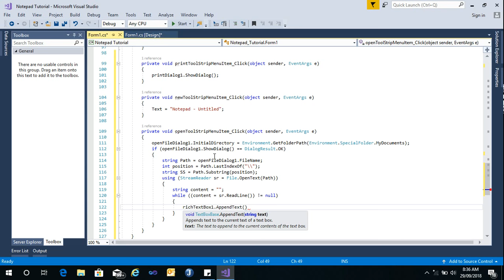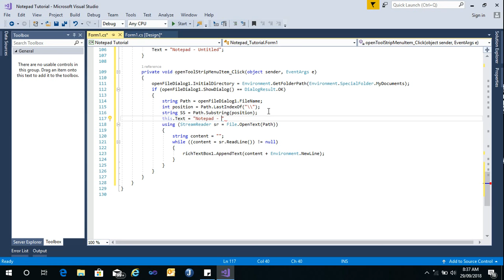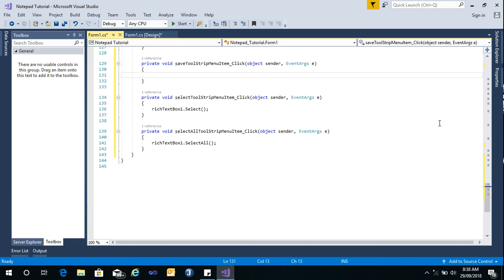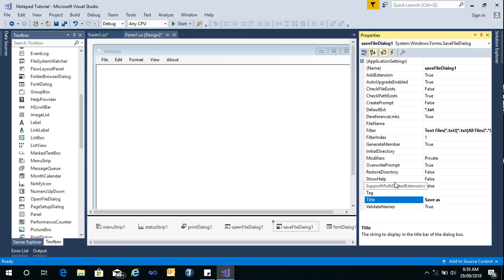Simple Notepad Application C# - Part 3 - Sathiyaraman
Hello YouTubers! In this video, I'll show you how to code the Open File Event elaborately. Check out the next video. Look for more videos in my channel.